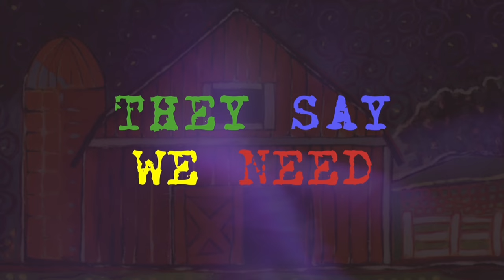Amy Grant - Seek First (ft. Susan Ashton) (Official Lyric Video)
Official Lyric Video for “Seek First" by Amy Grant

LYRICS:
Seek first the kingdom of heaven
And all shall be added
They say we need money and power
They say there’s no God up above
Don’t they know our friend in high places
Nothing can be stronger than love

Music video by Amy Grant performing Seek First (Lyric Video).